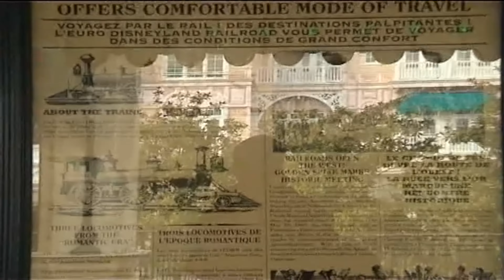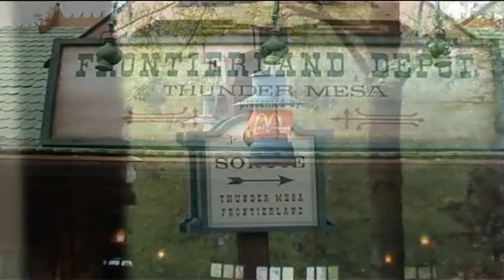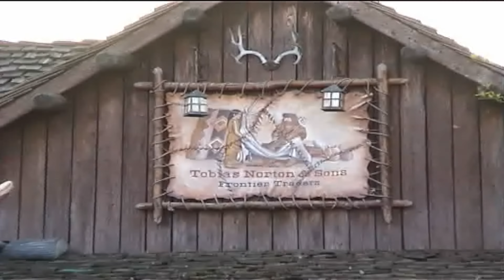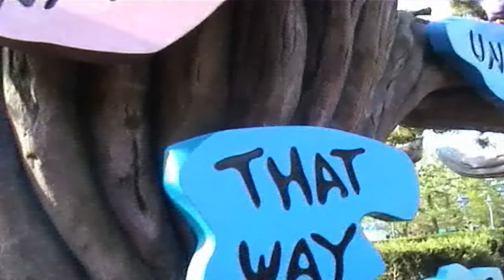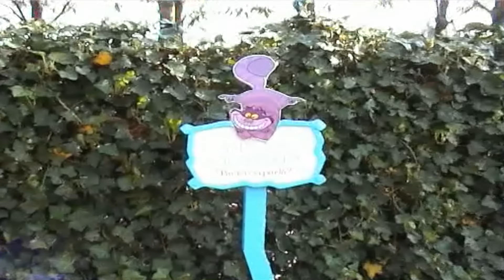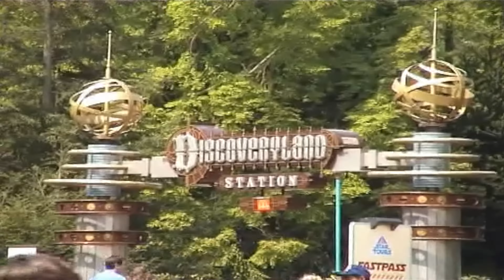Disneyland Park 2002 [Tour completo]